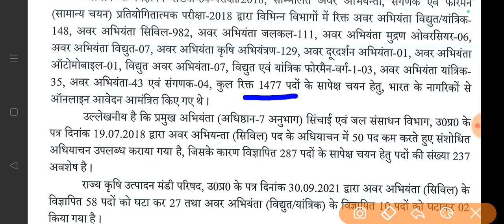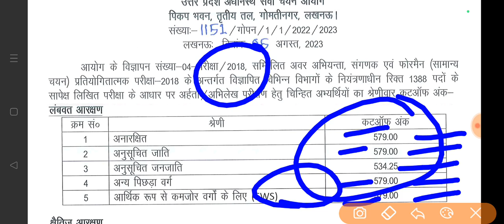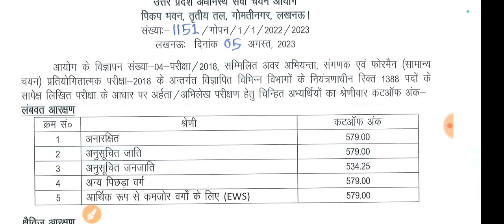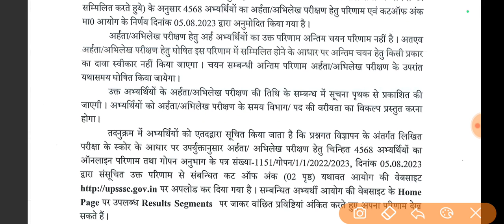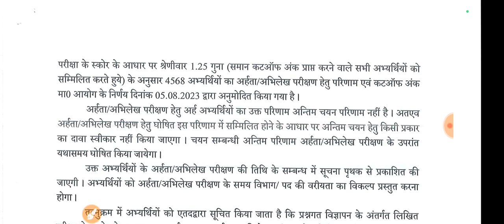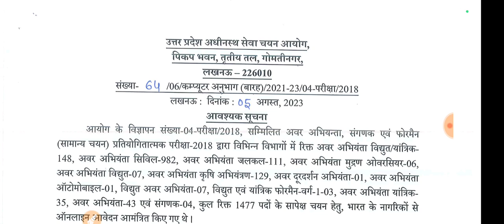UPSSSC रिजल्ट हुआ घोषित